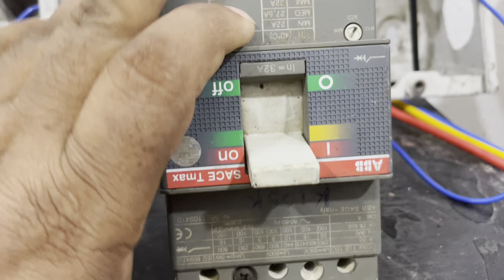ঘরে বসে বৈদ্যুতিক কাজ শেখার নিয়ম॥সৌদি আরবের 380v।@bdmaitenance9435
Bd Maintenance

এসির কাজ শিখতে চালে এভিডিও ডা দেখতে পারেন এখানে এসি ফিটিং কিভাবে করে দেখতে পারেন 👇🏻
Bangla

electrical engineer interview,engineer interview question,engineer interview cable interview